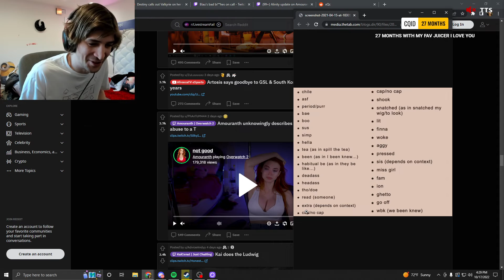xQc Checks Out AAVE Words List